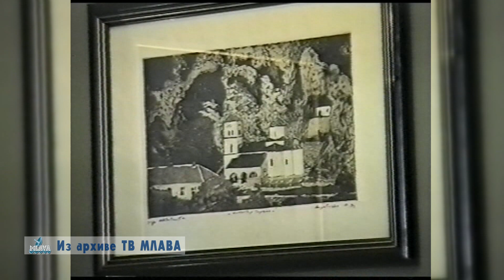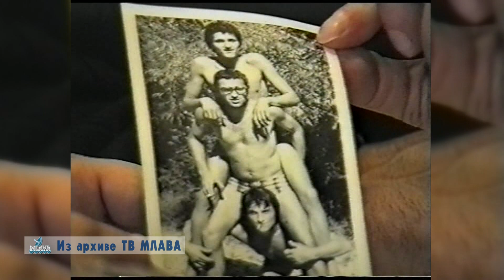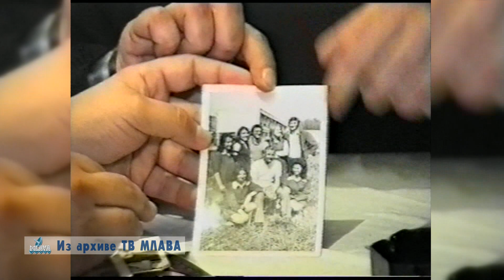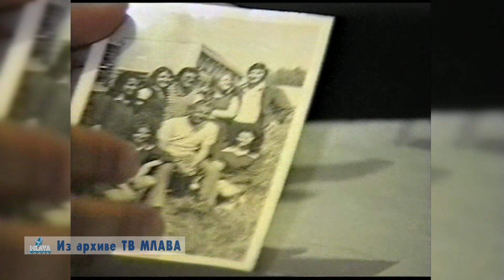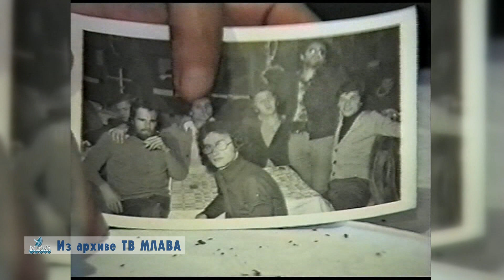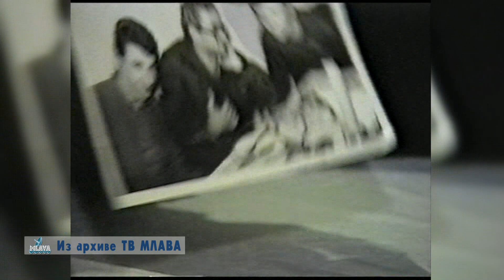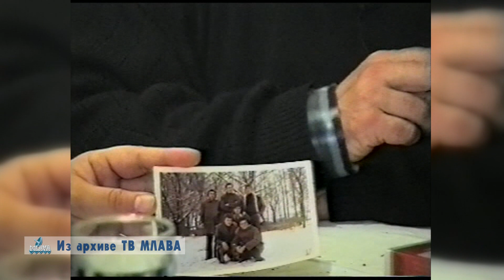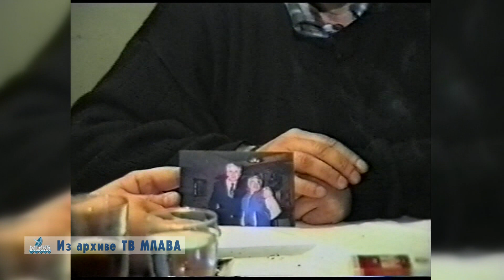Iz arhive TV Mlava, emisija iz serijala Dve stolice, gost Zoran Jevremović Kudra //RTV MLAVA